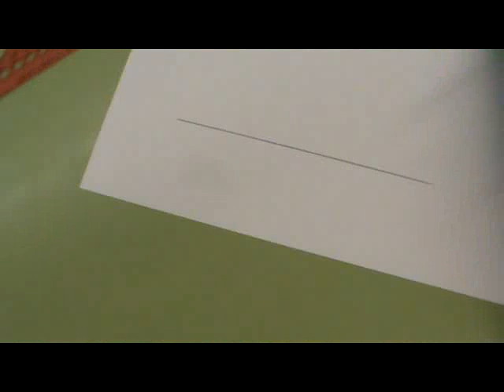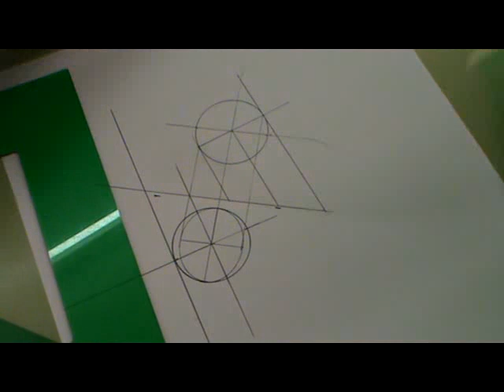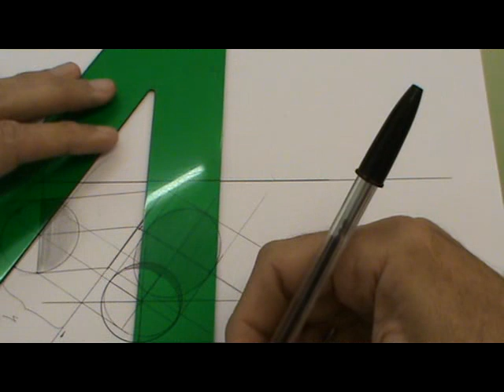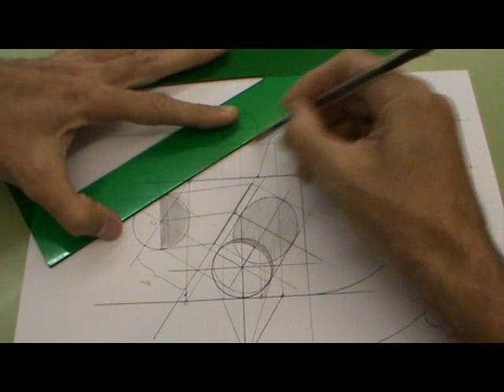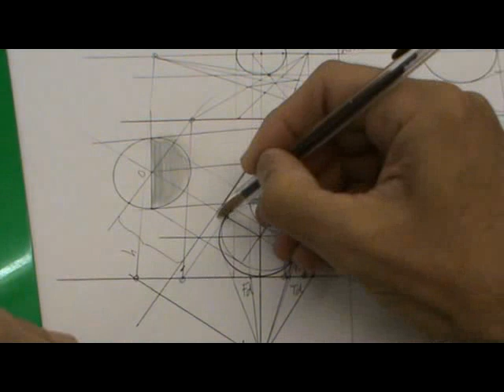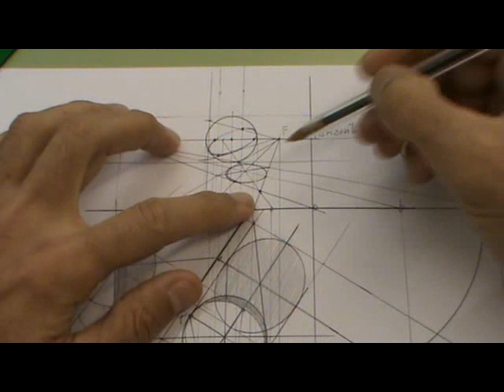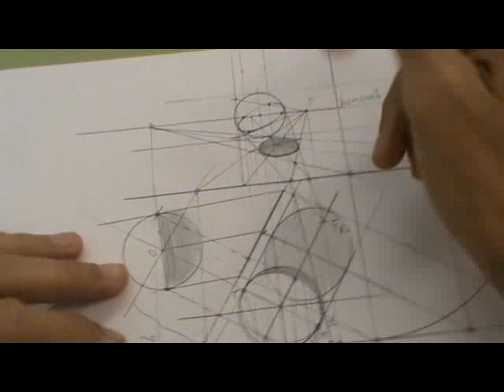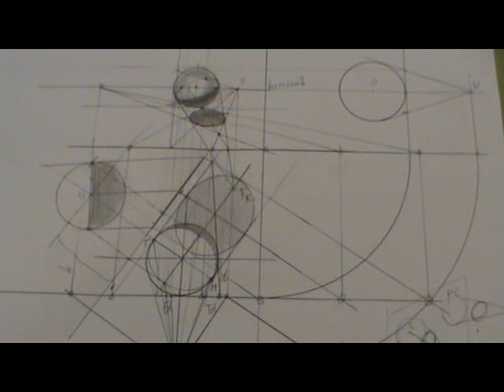Sombra de esfera en perspectiva cónica